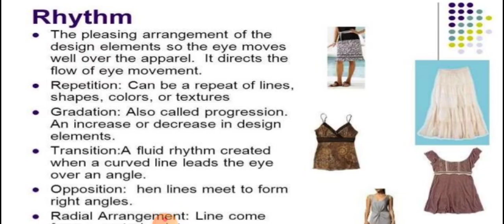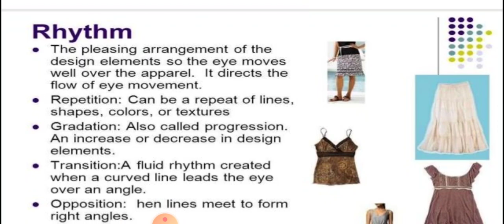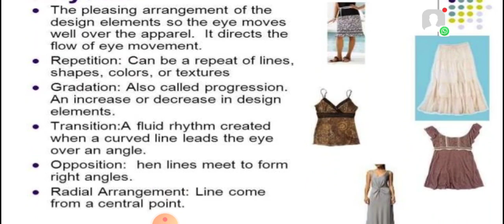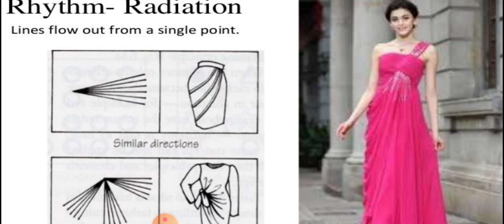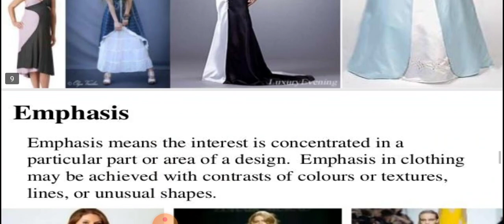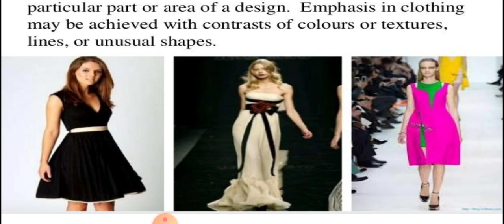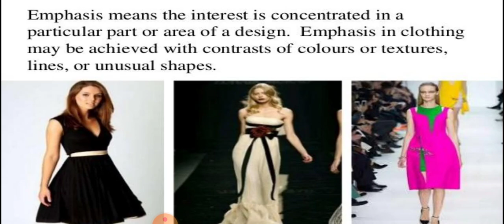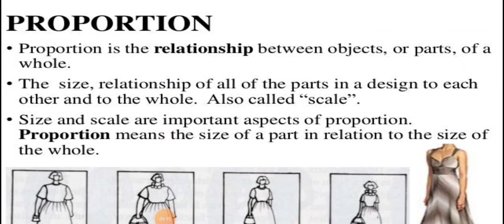Principles of design-Rythm,Proportion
GPEM PT-II,PAPER -I